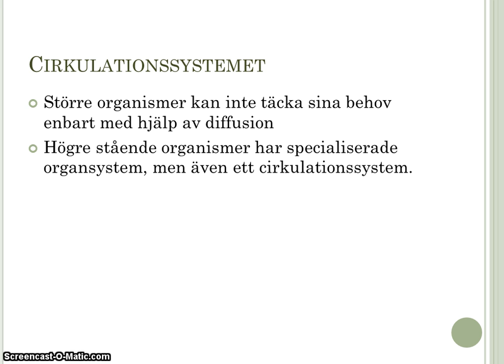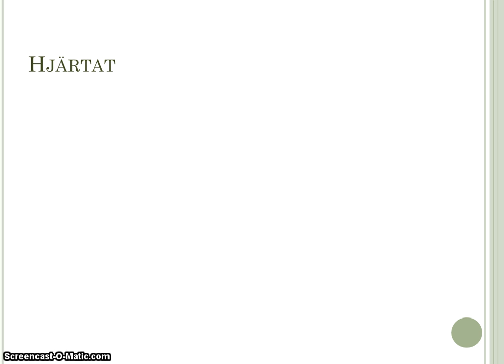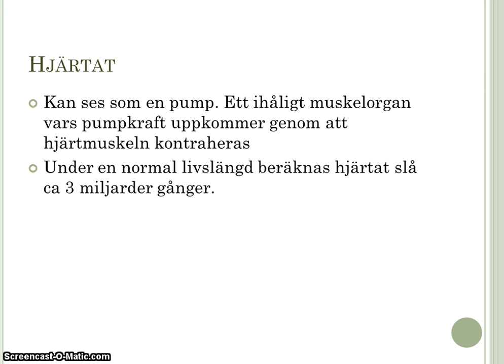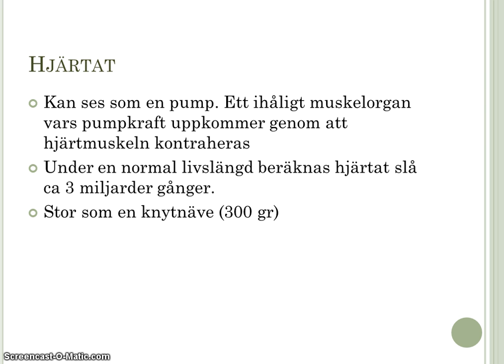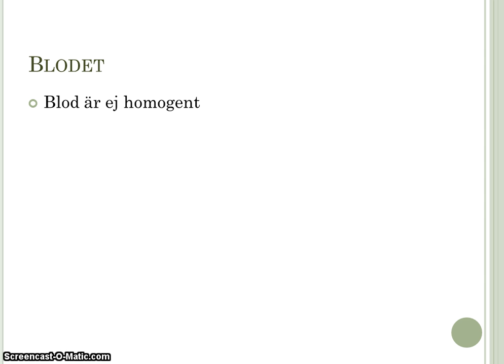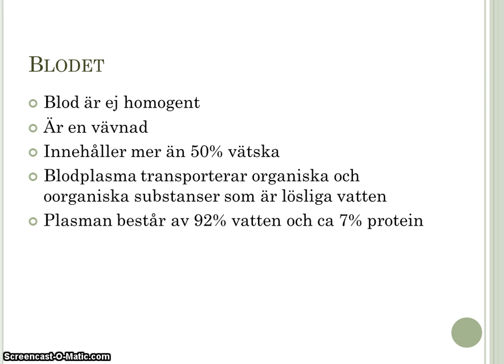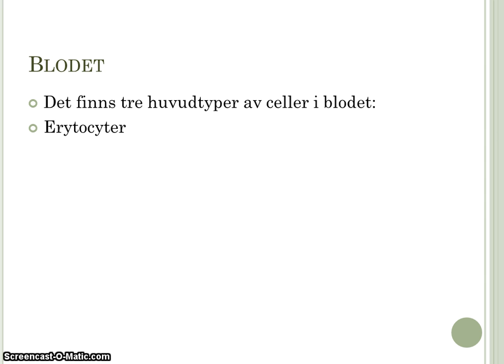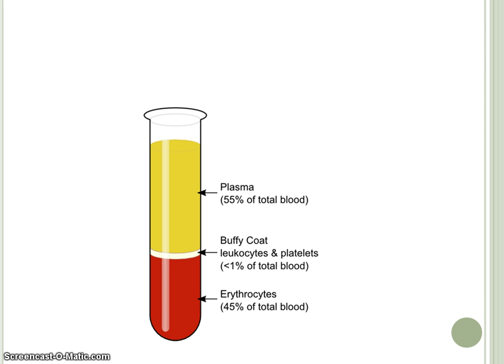Cirkulationssystemet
Filmen beskriver kortfattat cirkulationssystemet samt blodets beståndsdelar.